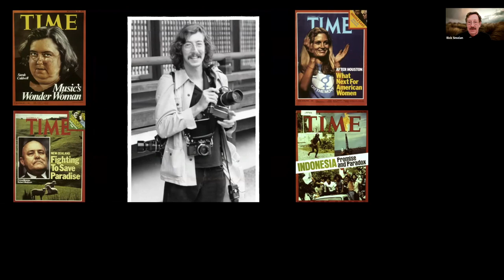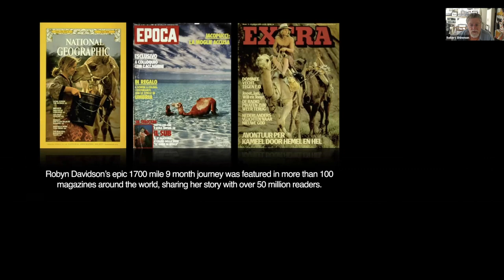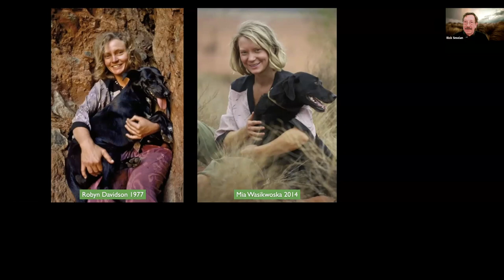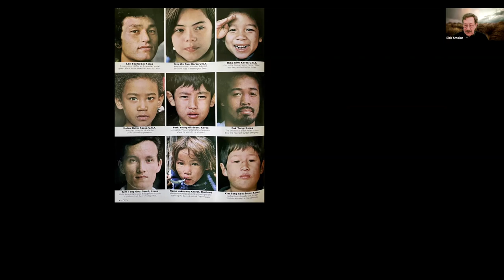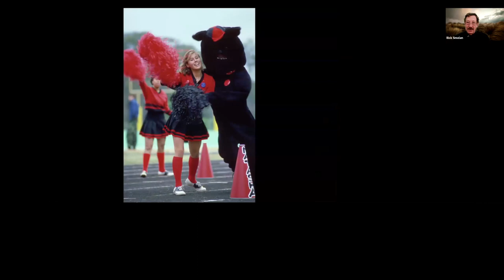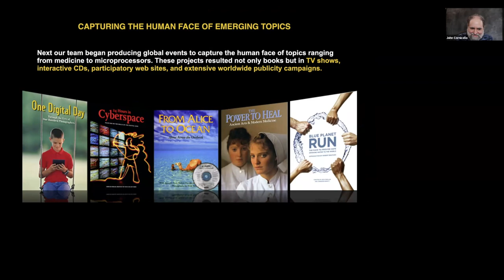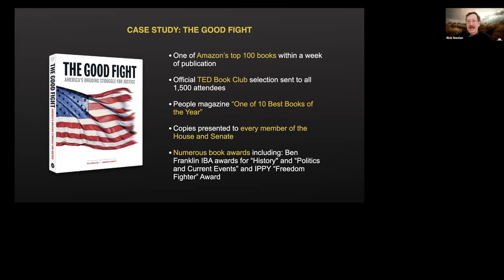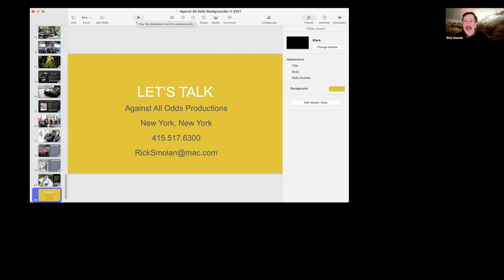Conversation with Rick Smolan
Rick is a former Time, Life, and National Geographic photographer best known as the co-creator of the "Day in the Life" book series. He is currently CEO of Against All Odds Productions, a cross media organization which produces award winning books, documentaries, apps and interactive media. Today more than five million copies of his books are displayed on coffee tables and board rooms around the globe.

Smolan's latest work is "The Good Fight: America's Ongoing Struggle for Justice". The book illustrates the inspiring struggles of Americans who have experienced hatred, oppression or bigotry because of their gender, skin color, country of origin, religion, sexual orientation, disability or beliefs over the past 100 years. The book features more than 180 photographs, 63 embedded videos, over a dozen essays plus examples of music and lyrics that inspired the struggle. "The Good Fight" is now in development as a 10 part TV series.